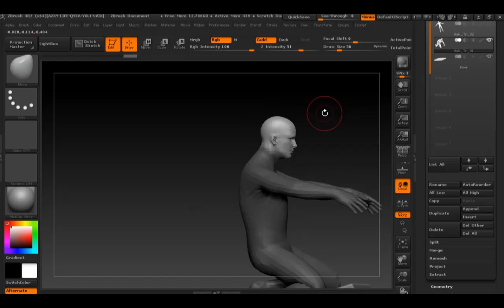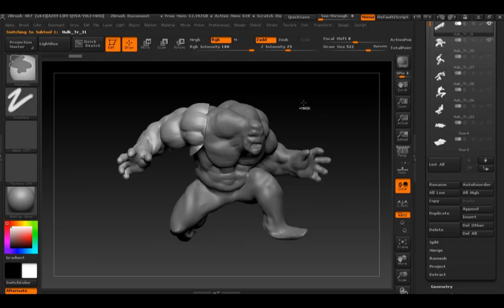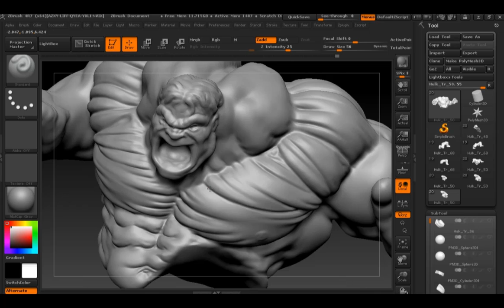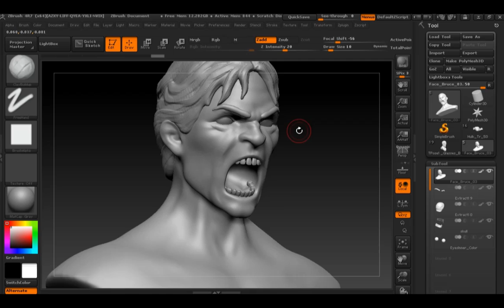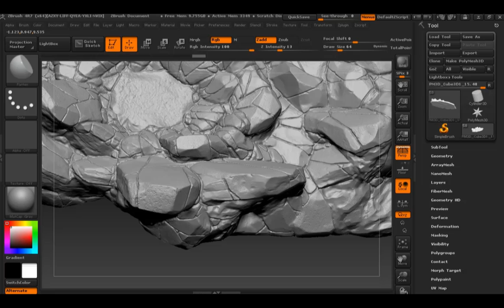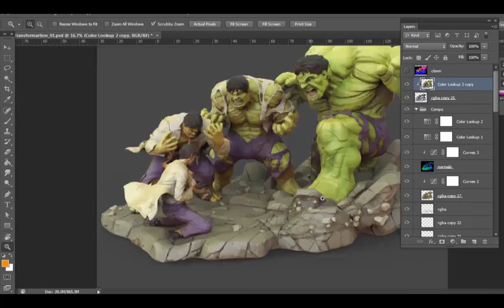Hulk Zbrush Sculpt Timelapse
I want to show you  mi last work, This is a digitaly sculpted piece about the Hulk transformation. The idea born in the course of a contest made by a company named  XM-Studios in Singapore - China. Everything was made into ZBrush Software, rendered in Keyshot and composed in Photoshop i hope you like it.